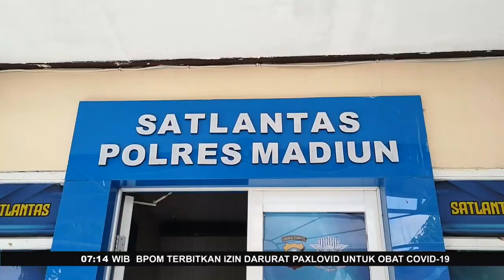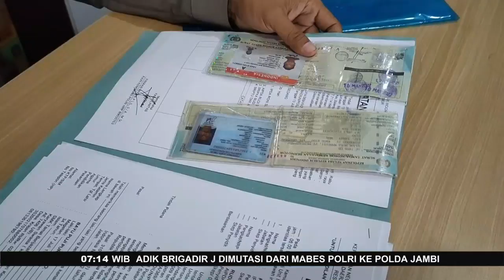Ugal-Ugalan Bus Neo Harapan Hampir Hantak Kendaraan Arah Berlawanan - FAKTA+62